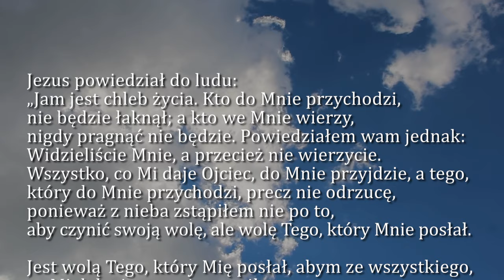Dobra Nowina na dziś | 17 kwietnia - Środa, III tyg. Wielkanocnego